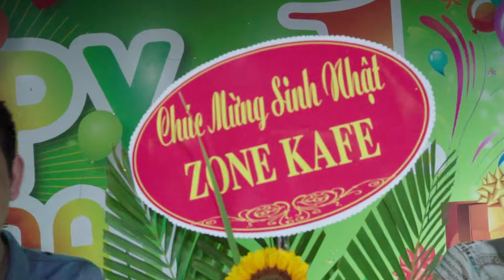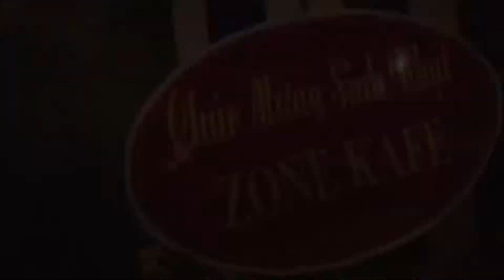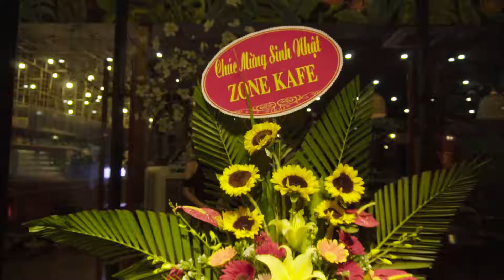Tri Ân teamzone Mừng Sinh nhật ZONEKAfe trong một tuổi 04-07-2017